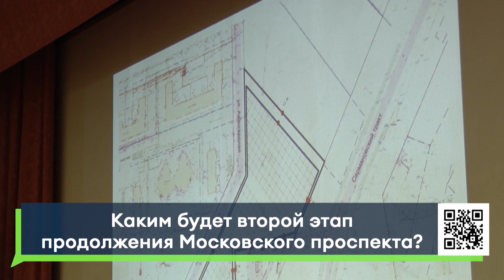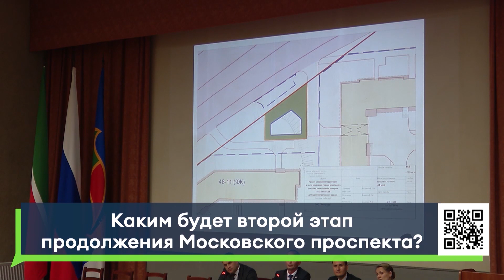Каким будет второй этап продолжения Московского проспекта?